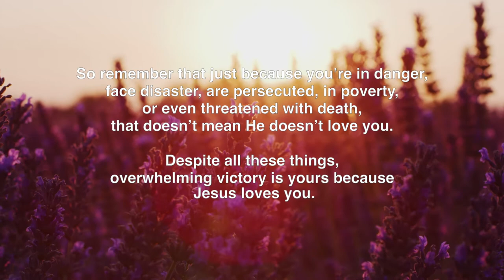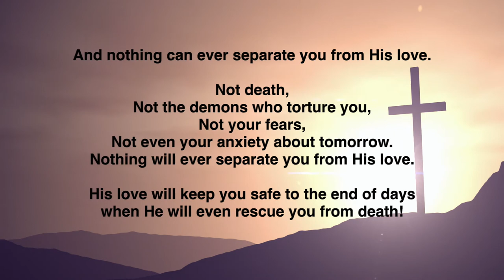The Father's Heart for You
In 2019, a teenage girl named Huma was abducted in Pakistan. Despite two years of legal battle, she remains in the custody of her captor. Yet, her father has not given up hope. He said that he will never give up looking for his daughter so that he can free her from the hell she is walking through.

This Father's Day, my heart goes out to the persecuted fathers around the world who forsake everything to protect their children. It stirs up images in my mind of our Heavenly Father who leaves the 99 to save the one.

Today, will you say a prayer for Huma and her family, as well as the countless courageous persecuted fathers around the world? Thank you and God bless.